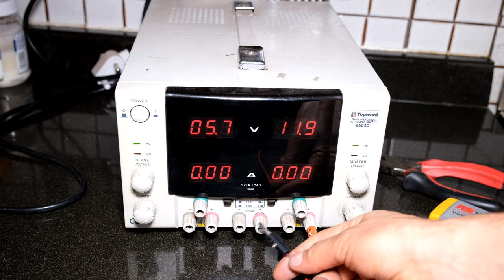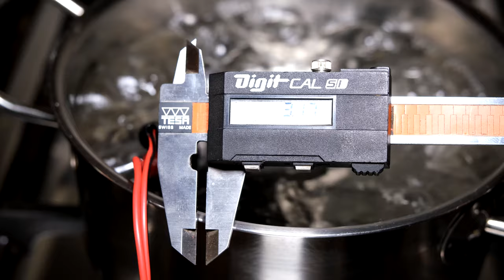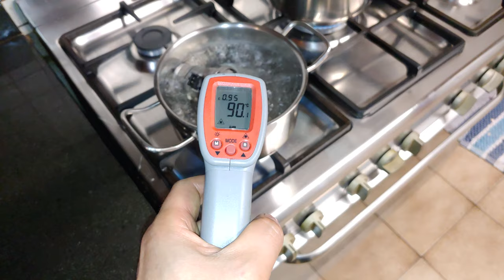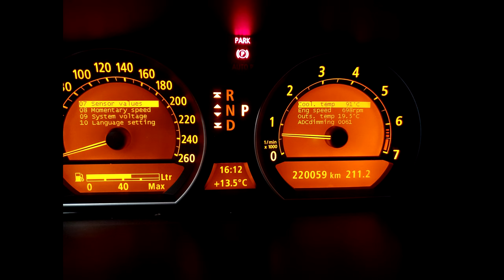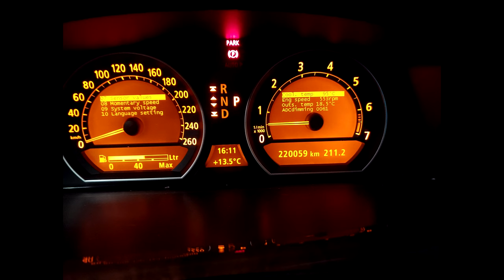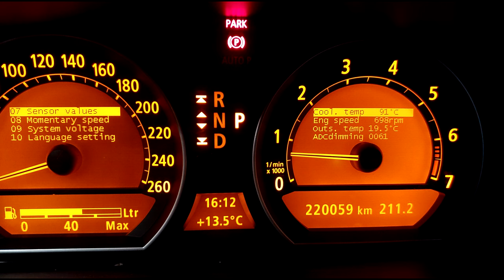How to lower a car thermostat - BMW M54, M62, M62TU, N62, N63, N52, N47, N63TU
107 degrees Celsius to less than 95 degrees Celsius. Opening temp is now 89 degrees.
M54, M62, M62TU, N62, N63, N52, N47, N63TU
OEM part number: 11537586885